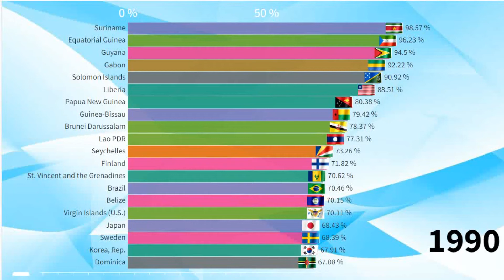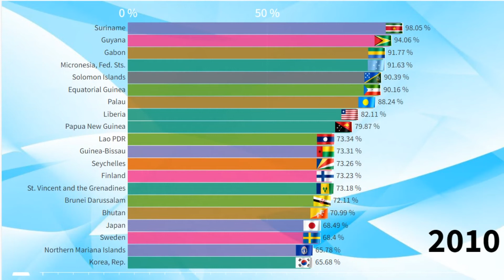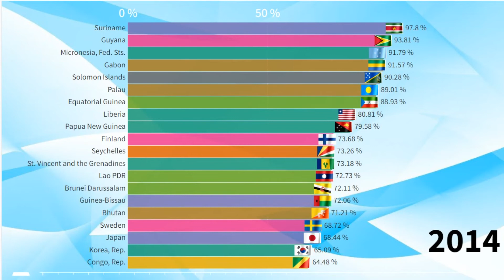Top Countries by Forest Area (% of Land Area)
This video shows  Forest Area by Countries from 1990 to 2020.This video is a ranking of Countries in the world  Forest Area .
Which Country will be the biggest  Forest Area ?Which countries is the largest  Forest Area in the world?Which country has the highest  Forest Area in the World?You will know by watching the video to the end.